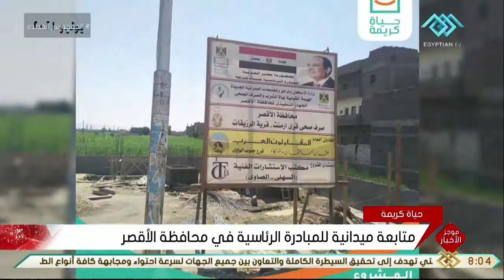موجز الثامنة.. الرئيس السيسي يجتمع مع رئيس مجلس الوزراء ووزير قطاع الأعمال